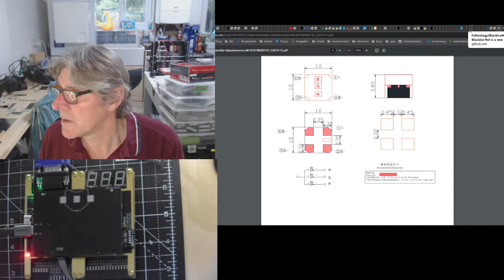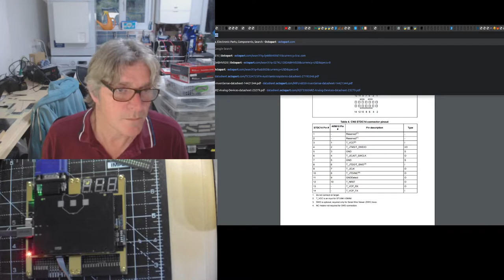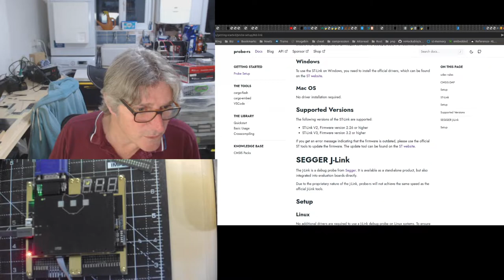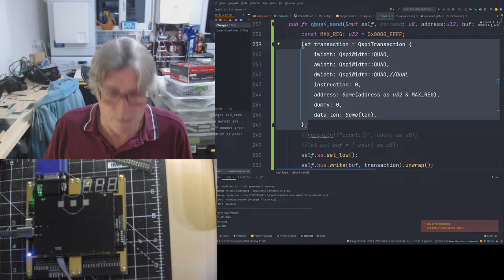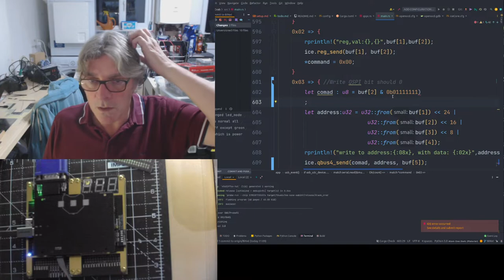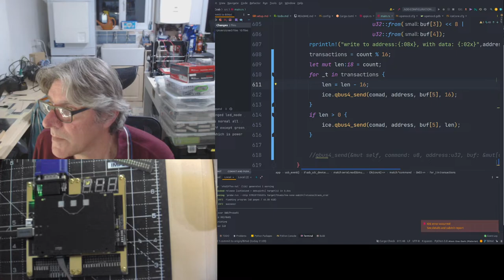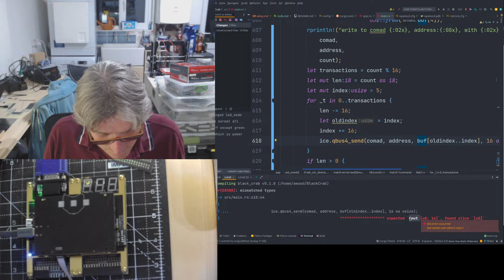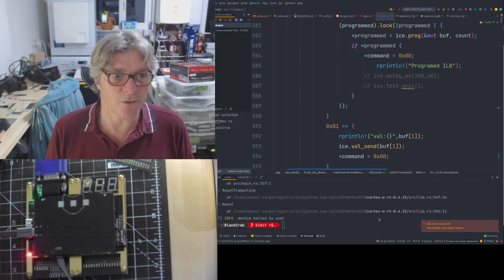StormSoc, DevKit updates, Blades, PCBs, Testing ..